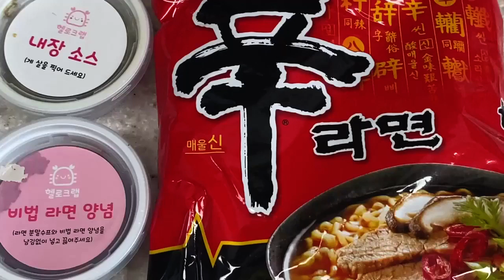한번 주문해서 삼시 3끼 완벽하게 해결하기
부산화명동 헬로크랩 두번째 방문 이야기
주소 :부산 북구 화명신도시로 129 101호 헬로크랩

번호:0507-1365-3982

영업시간: 평일 12:00 - 23:00 주말 10:00 - 23:00

주차유무:  유